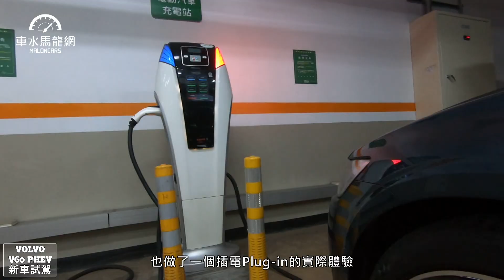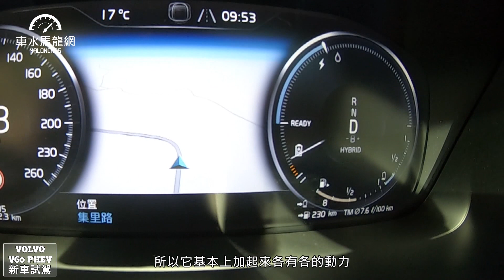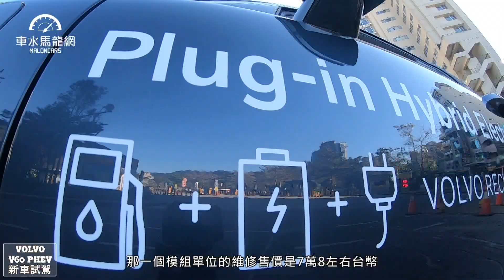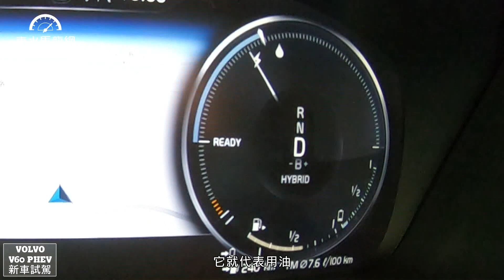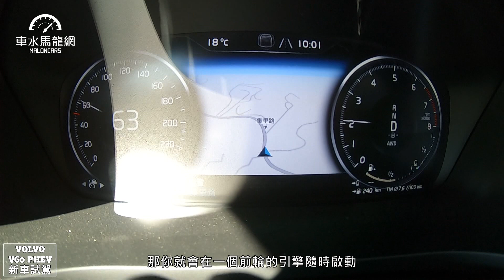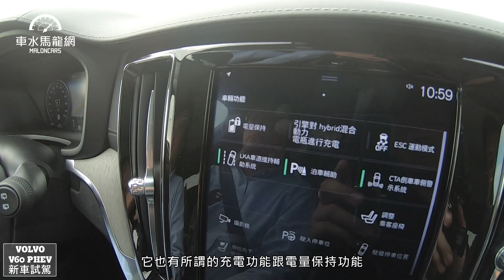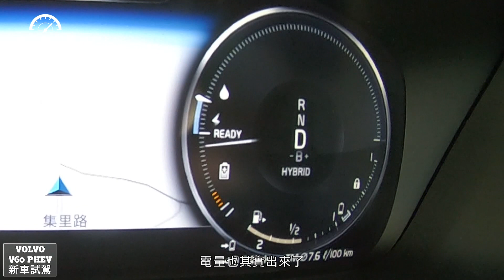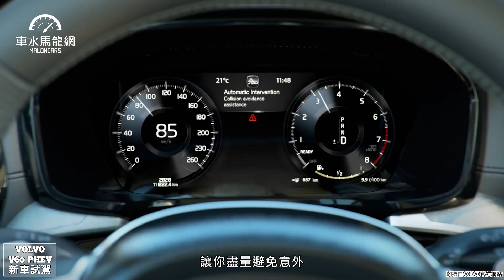在油與電之間的完美平衡 VOLVO V60 T6 Inscription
全新第二代V60採用SPA平台，總代理引進T4、T5及T6 PHEV三款動力編成，分別擁有190hp、254hp以及綜效340hp的最大馬力，搭配八速手自排變速系統與全新調校底盤設定，擁有暢快靈敏的駕控樂趣。本次試駕的T6 Inscription則採PHEV動力架構，以一具253hp/35.7kgm雙增壓缸內直噴引擎搭配87hp/24.5kgm的電動馬達共同驅策，純電行駛續航力達 50公里，百公里加速 5.4秒，搭配 8 速手自排變速系統，提供飽滿綿密的加速表現。

攝影、剪輯：楊子見